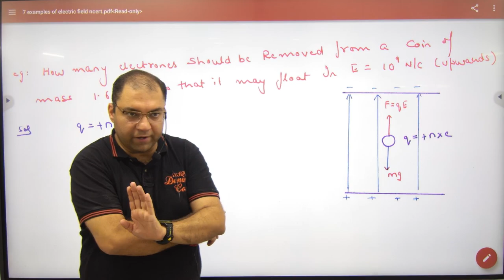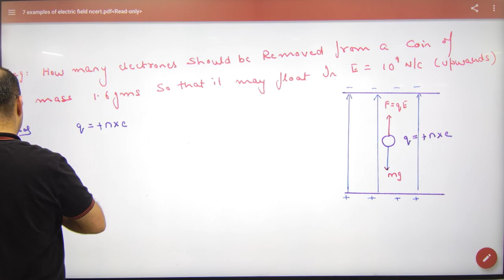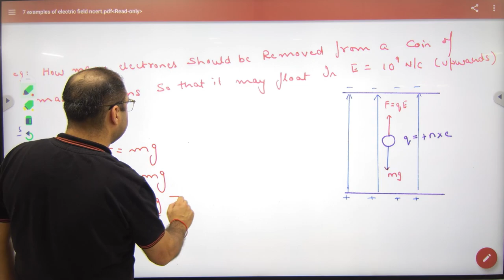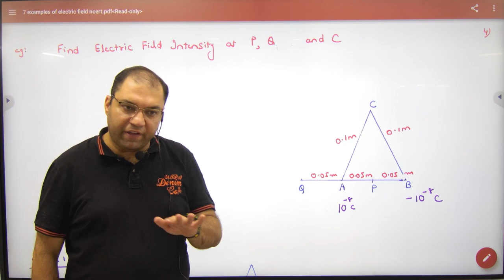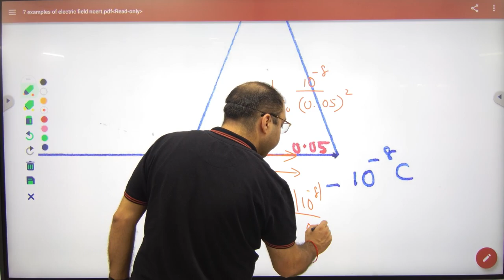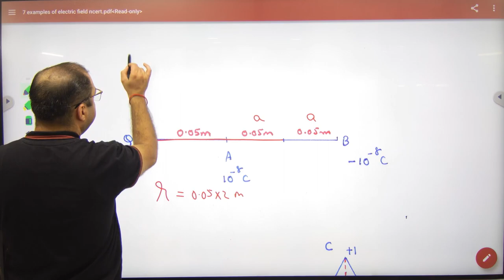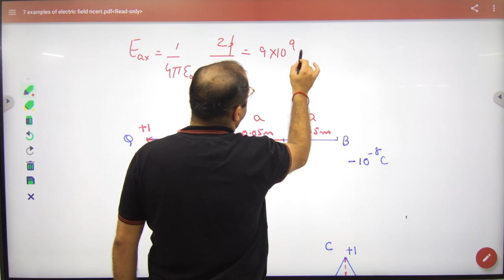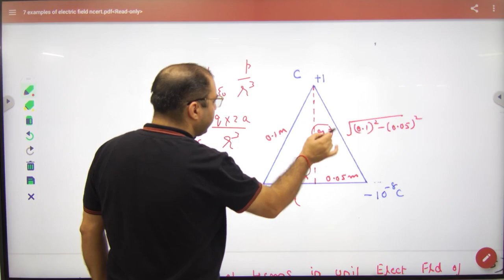Examples on Electric field